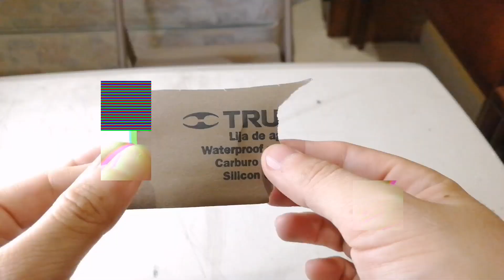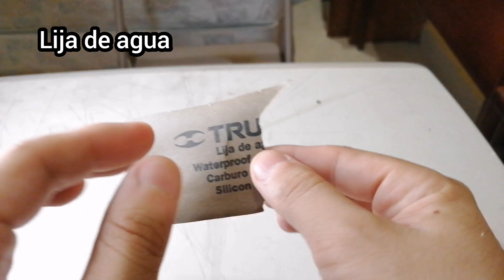RESTAURACIÓN EXTREMA!: Los Zapatos Más Difíciles de mi Canal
En este video te presento uno de los secretos de los zapateros Europeos para restaurar zapatos que presentan quebraduras profundas en la superficie.

ENLACES